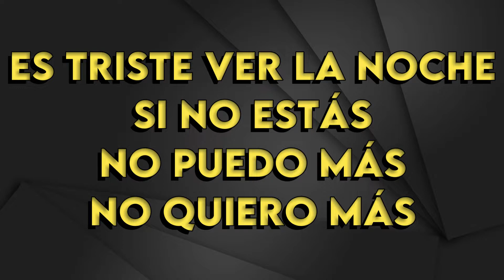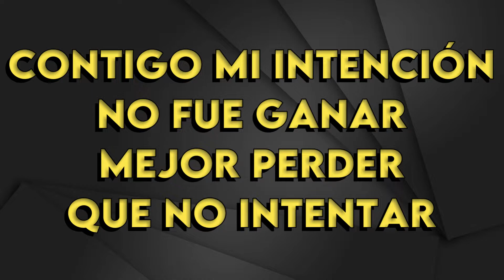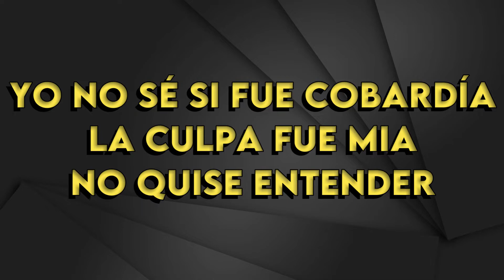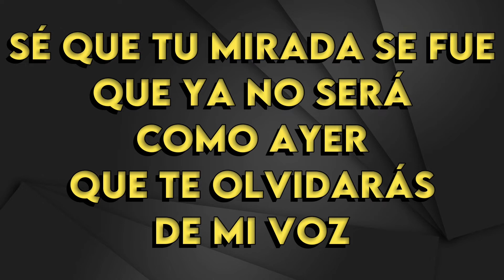Sebastian Yatra - Devuélveme El Corazón - Karaoke Instrumental - Bajo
Sebastian Yatra
Devuélveme El Corazón - Karaoke Instrumental
Tono Bajo (leer 👇🏻👇🏻👇🏻)
Key: Gm